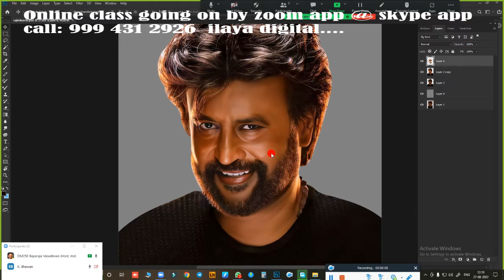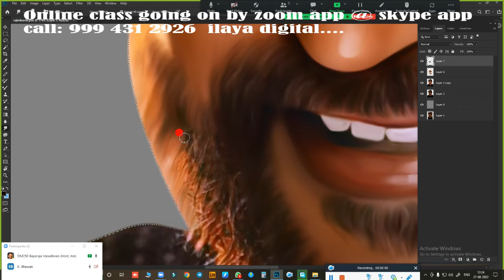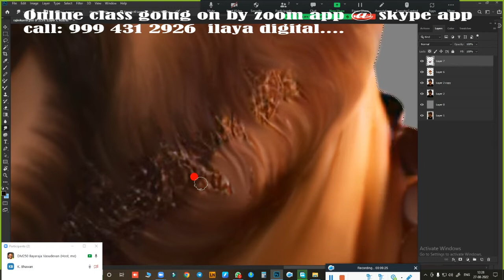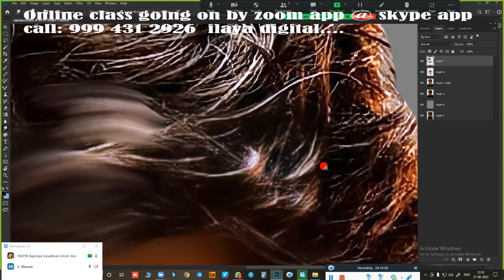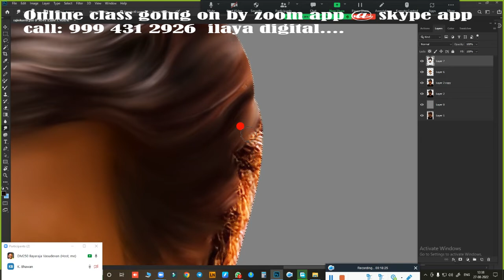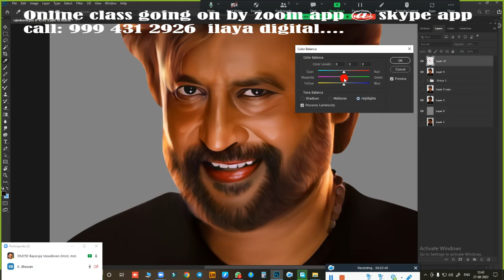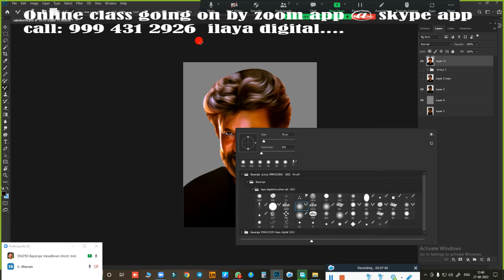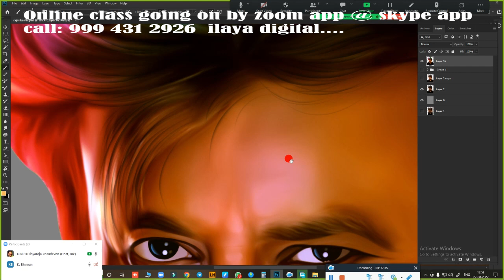Super Star /Rajini / New Digital painting/Tamil and English Audio /Oil Effect /Digital Painting.